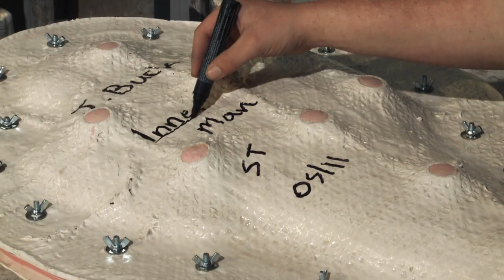Pangolin Editions 'Making the Rubber Mould'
Making the rubber mould for Jon Buck's 'Inner Man'